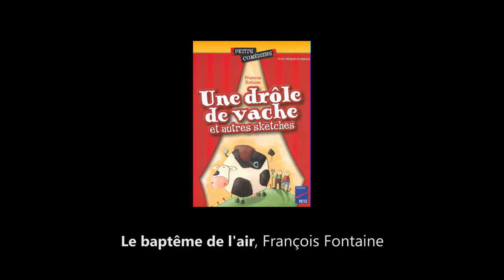Concours de théâtre Petits comédiens - "Le baptême de l'air" de François Fontaine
Découvrez la classe lauréate du concours de théâtre Petits comédiens organisé par les Éditions Retz.
C'est la classe de CE2 de l'école Saint Rémi à Charleville-Mézières.

Pour son spectacle de fin d'année, la classe a choisi de jouer des sketchs issus de la collection Petits comédiens.

Il s'agit ici du sketch "Le baptême de l'air" de François Fontaine.